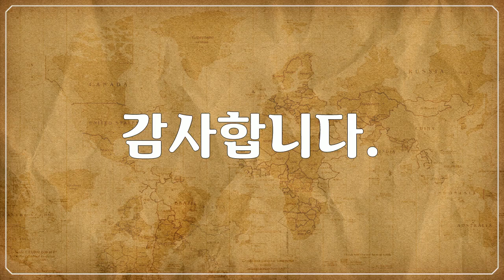나미비아, Namibia - 기린, giraffe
1만개 이상의 다양한 컨텐츠들을 목록별로 구분하여 재생목록에 정리하였습니다.